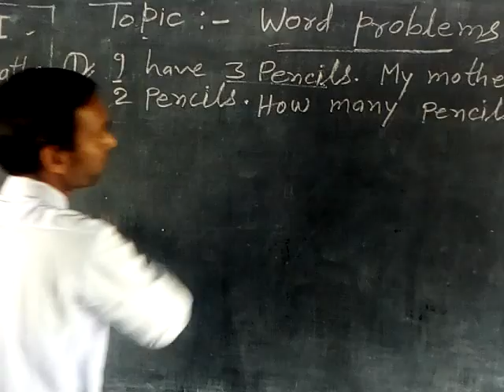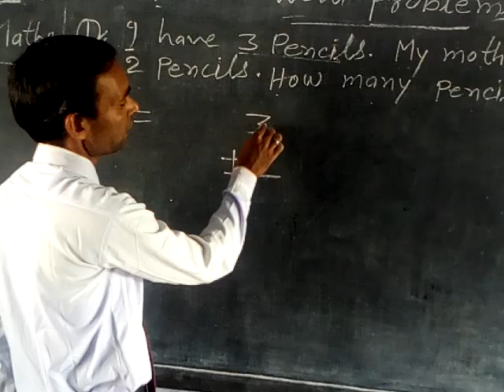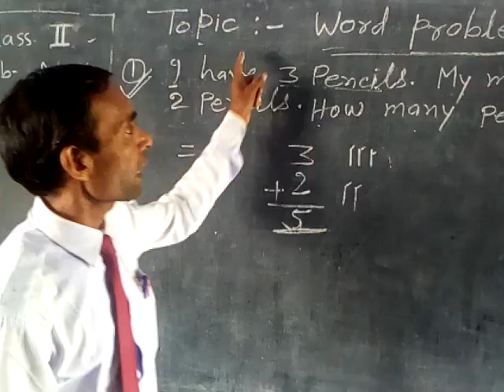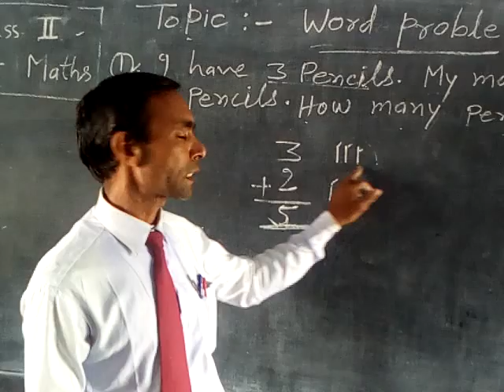Class 2 Math Word Problem # Heera Lal Sir